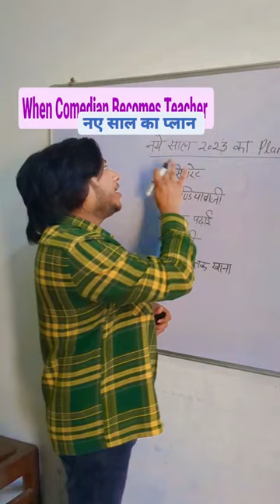2023 Wali Soch || Comedy By Ashab Ahmad Ansari